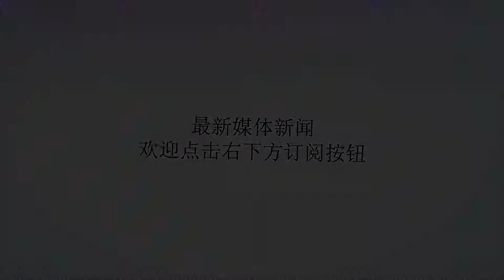日本女人为何惧怕美国人？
谢谢！第二次世界大战，日本女人为何非常怕美国人？第二次世界大战结束，日本宣布无条件投降，那时的日本可以说是经济最萧条的，美国的两个原子弹，让日本几乎一无所有，剩下最多的只有女人了。作为战败国，以麦克阿瑟将军为首的美军进驻日本，数年间，驻日美军人数超过5万人，他们在刚经过战争摧残的日本生活怎么呢？在战后物质缺少的情况下，美国大兵依然能享受与众不同的待遇，当时的日本人普遍都吃不上饭，穿不上衣服，大人们穿着以前的破旧衣服，小孩们则是光着屁股。而日本政府为了讨好美国人，釜底抽薪来供养美国人，吃喝玩乐什么都包，还提供大批的女人，可以说美国人当时过得神仙般的生活。美国人有如此待遇，按道理日本女人应该都想嫁给美国人，这样可以衣食无忧了，日本女人为何非常怕美国人？当时日本政府招收大批女性专为美国大兵服务，很快全国到处是慰安所。但是由于美军的不节制和不愿采取安全措施，很快的就性病泛滥。最后实在没办法命令关闭所有慰安所。由于多年的被美国大兵暴力摧残，很多日本女人心中留下阴影，非常害怕美国人，据当时日本女人回忆说，宁愿死也不愿嫁美国人，要嫁就嫁中国人。